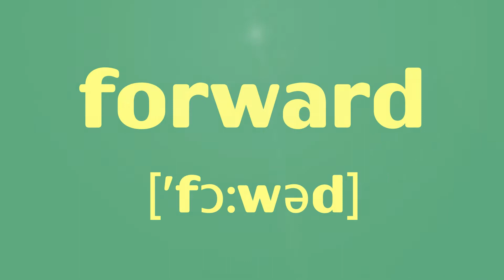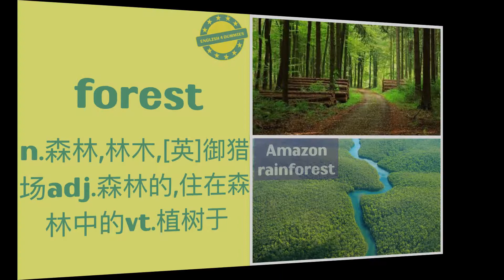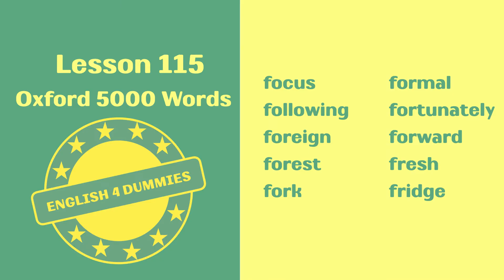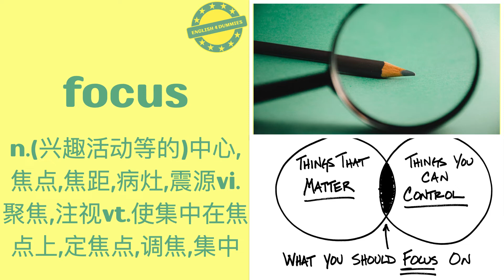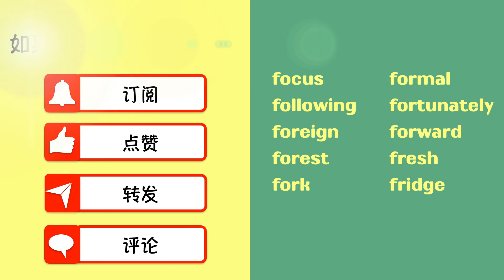No.115 最常用5000个英語單詞（美音+英音）音標、釋義、配圖、聽力練耳 | must-know English words